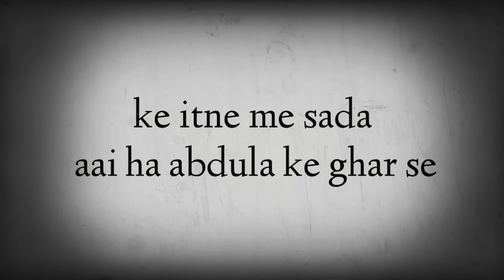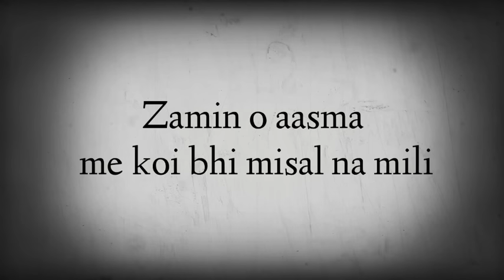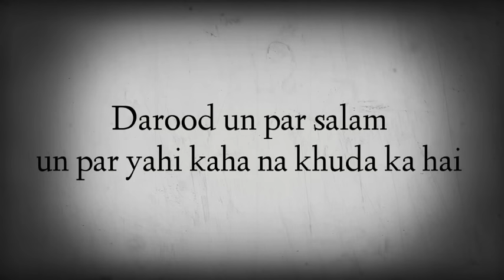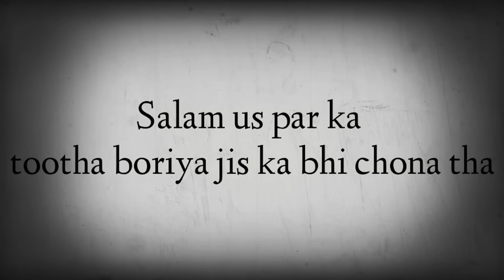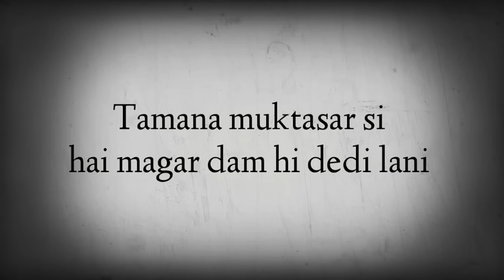Best naat lyrics (maulaya sali wa salim )by best naat lyrics -must listen-this naat-e-rasool.s.a.w.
Hi this is a very beautiful